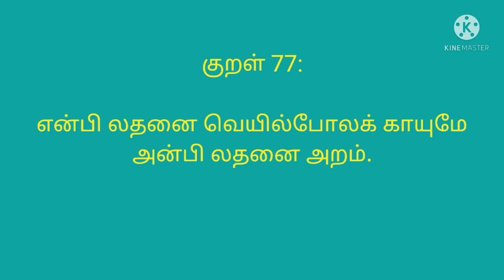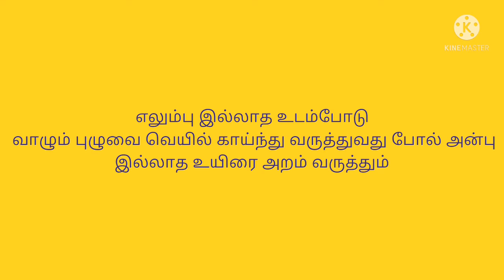திருக்குறள் அறிவோம், குறள் 77, English version too👍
குறள் 77 அதன் விளக்கம் மற்றும் சிறப்பு